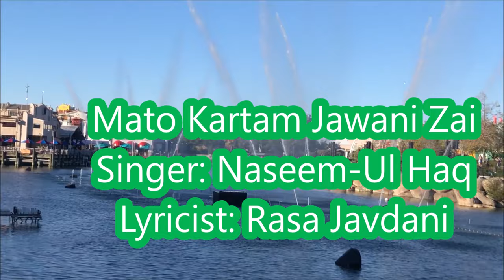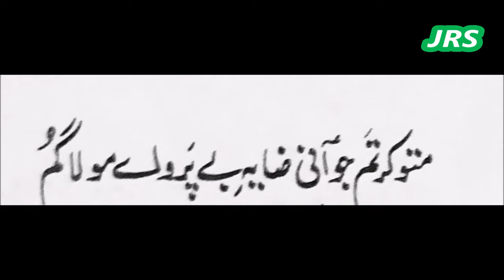Kashmiri Song--Naseem-UL-Haq "Mato Kartam Jawani Zai"with Lyrics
Kashmiri song
"Mato Kartam Jawani Zai"
Singer: Naseem-Ul Haq
Lyricist: Rasa Javdani